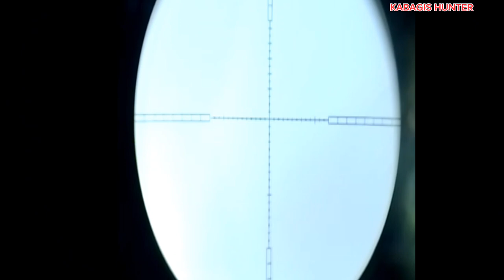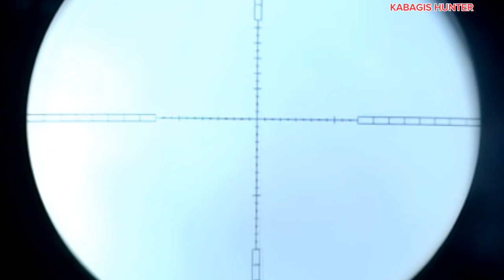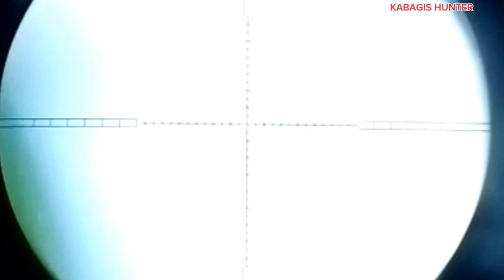AIRGUN HUNTING//OLD SPOT JACKPOT !KABAGIS HUNTER